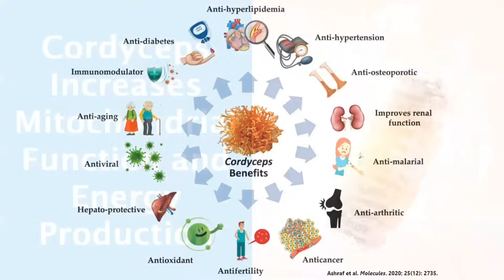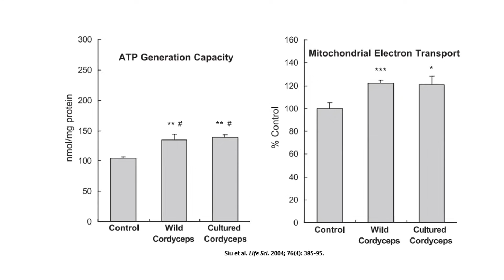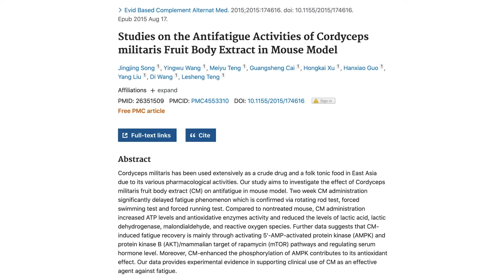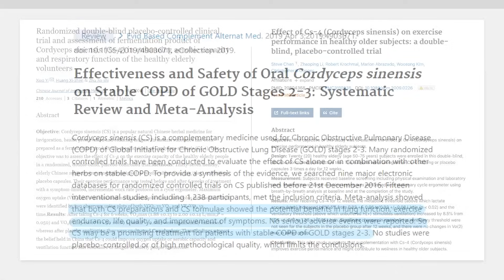☀️ Cordyceps - A Powerful Supplement For Energy & Endurance?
☀️ Free masterclass to double your energy - In this episode, Cordyceps - A Powerful Supplement For Energy & Endurance?